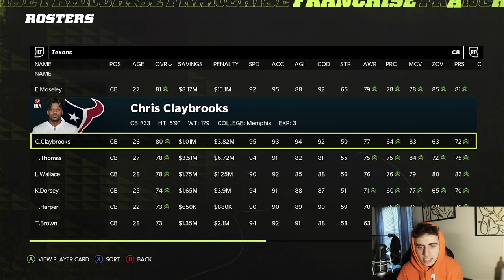CAN WE WIN THE DIVISION OVER TD BARRETT!? Madden 22 Panthers Franchise Ep. 20